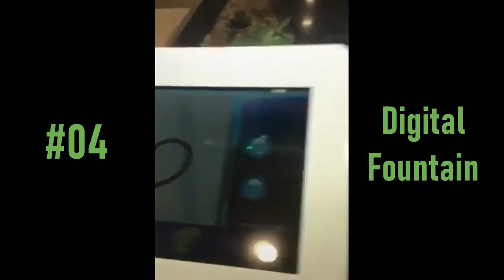10 Most Awesome Technology Part 02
This video footage shows the Most Awesome, Fantastic and Futuristic Technology from around the world.